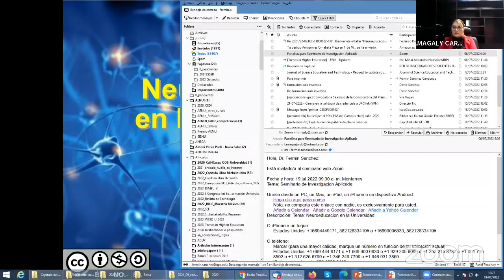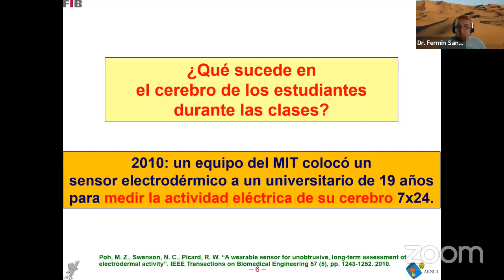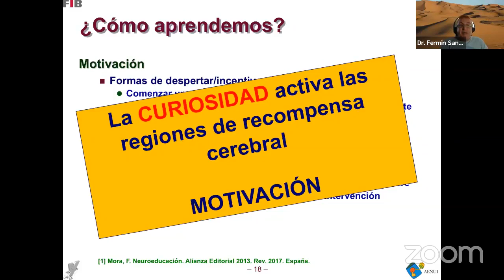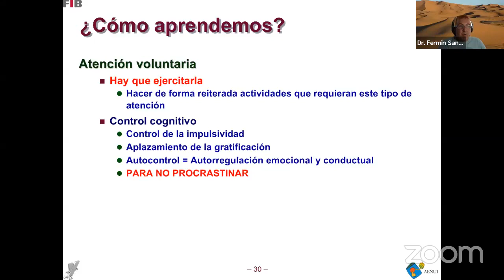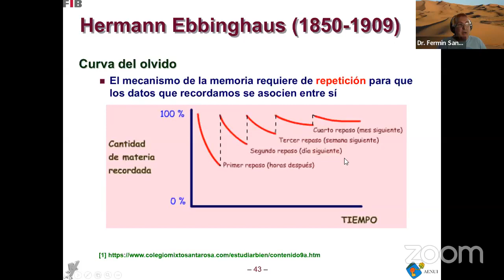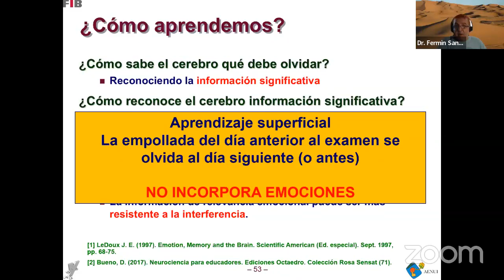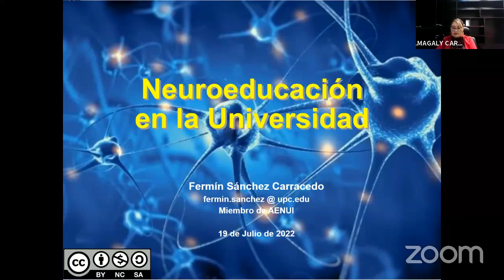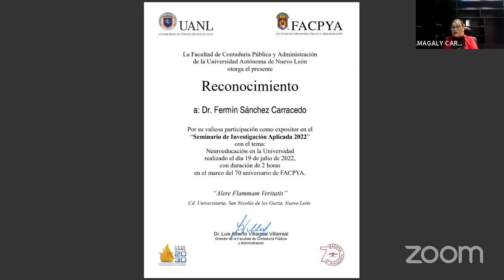Seminario de Investigación Aplicada 2022 "Neuroeduación en la Universidad "